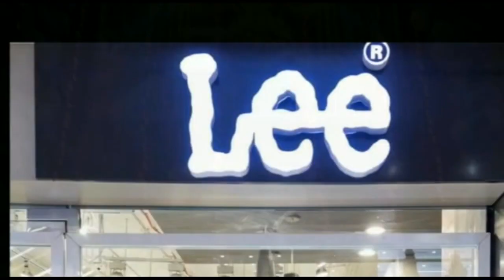राजधानी में पत्नी सहित 4 साल की मासूम के अपहरण और फिरौती